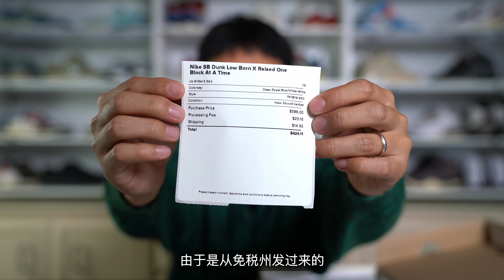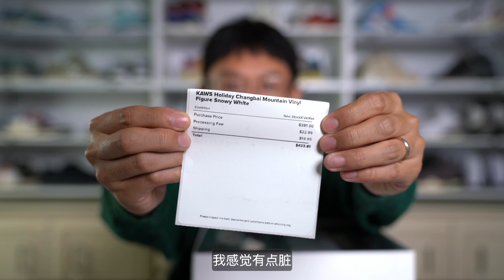潮玩潮服潮鞋 黑色星期五 E起来开箱 - Born & Raised SB Dunk 果然惊艳！ 丝绸黑红对比丝绸扣碎差很多吗？JJJJound x NB Stone island x Supreme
🎁 粉丝福利
- Eazy同款球鞋必需品：
- CheckCheck App 邀请码：f14c34646f, 免费获得一次鉴定机会